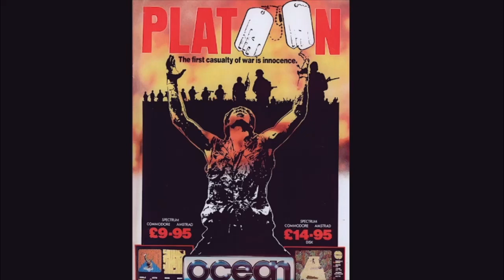C64. Hard games. Part 2 of 4. Games 12, 11 and 10.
These are some of the most difficult games I have played on the C64. Here is the 12th, 11th and 10th. Part 1 is on channel somewhere.